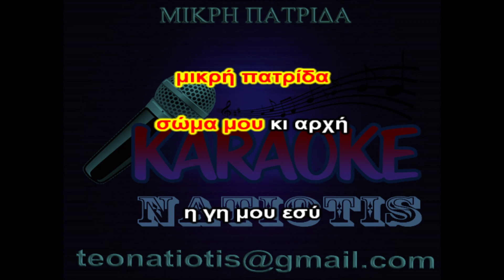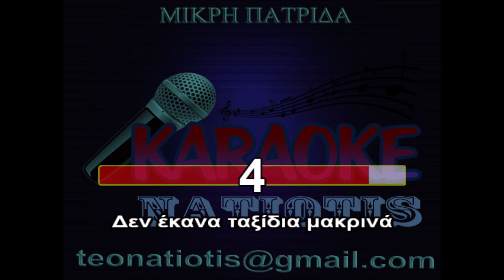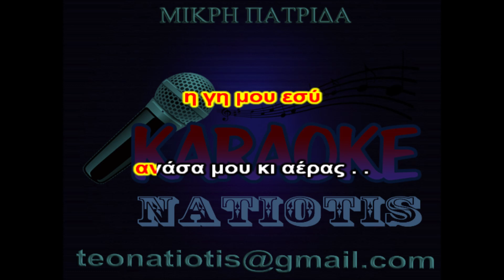ΜΙΚΡΗ ΠΑΤΡΙΔΑ ΚΑΡΑΟΚΕ karaoke (Χ.Θηβαίος)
Δημιουργούμε τραγούδια ΚΑΡΑΟΚΕ
Επεξεργασία & τοποθέτηση
 κυλιόμενων στίχων:
Θοδωρής Νατιώτης